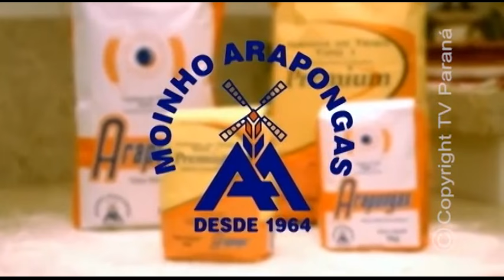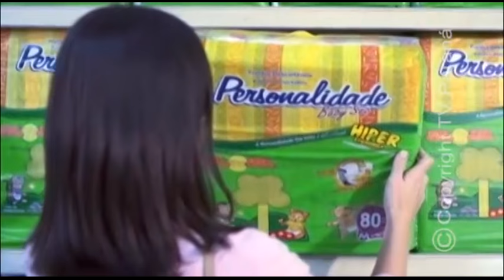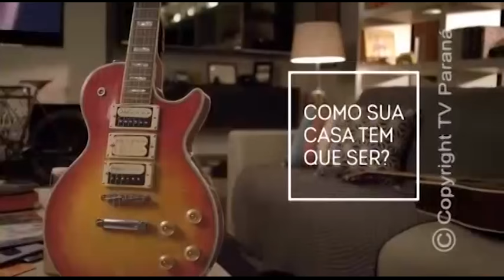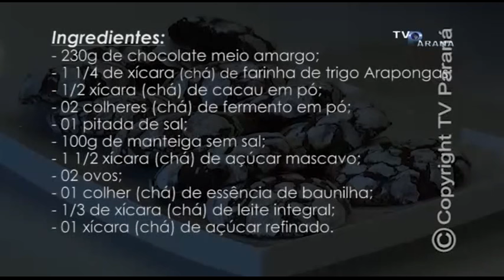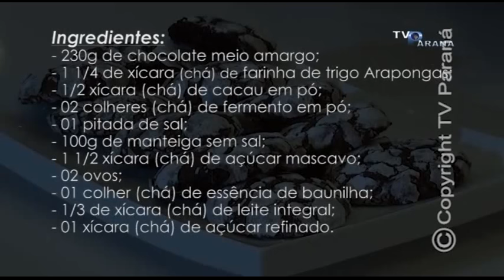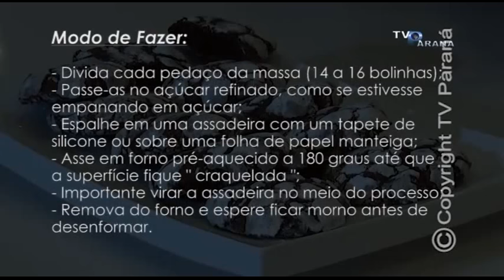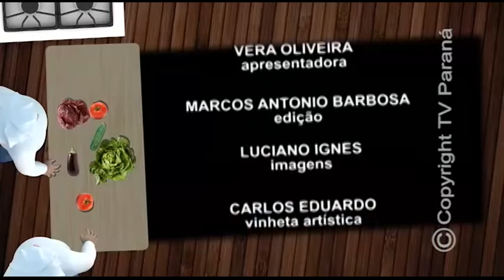COOKIES CRAQUELADOS NO SABOR E ARTE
COOKIES CRAQUELADOS NO PROGRAMA SABOR & ARTE - TV PARANÁ / ARAPONGAS - PARANÁ - BRASIL
COOKIES CRAQUELADOS 27/06/2016